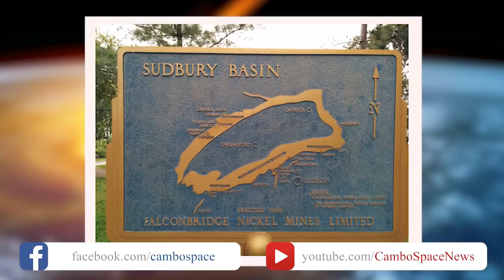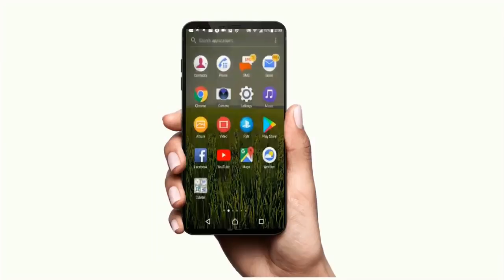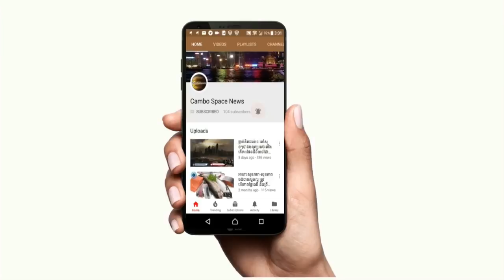មកស្គាល់រណ្តៅអាចម៍ផ្កាយធំៗទាំង ១០ ដែលធ្លាប់បំផ្លាញជីវិតលើផែនដី! (Cambo-Space)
(Cambo-Space) មកស្គាល់រណ្តៅអាចម៍ផ្កាយធំៗទាំង ១០ ដែលធ្លាប់បំផ្លាញជីវិតលើផែនដី!

(អង់គ្លេស)៖ ការវាយប្រហារ​ដោយអាចម៍ផ្កាយ មកលើភព​ផែនដី ពិតជាប្រវត្តិ​ដ៏គួរឲ្យឈឺ​ចាប់ និងខ្លោចផ្សារ​ខ្លាំងណាស់ ជាពិសេសកាលពី​ជំនាន់ដាយណូស័រ ដែលធ្វើ​ឲ្យ​សម័យកាល​នោះ​រលំរលាយ ប៉ុន្តែក៏ដោយសារ​តែហេតុនោះហើយ ទើបក្រោយមក​មនុស្សអាច​វត្តមានបាន។ តែទោះបីជាបែប​នេះក្តី វត្តមានមនុស្ស​ជាង ១លានឆ្នាំ នៅលើ​ភព​ផែនដី​នេះ មិនប្រាកដថានឹងសុខសាន្ត​រហូតនោះ​ឡើយ។
ខាងក្រោម​នេះ គឺជាប្រវត្តិអាចម៍ផ្កាយធំៗ​ទាំង ១០ដុំ ដែលធ្លាប់ធ្លាក់មកលើ​ផែនដី គិតចាប់តាំង​ពីរាប់ពាន់លាន​ឆ្នាំមុន មកទល់នឹង​សតវត្សរ៍ទី ២១ នេះតែម្តង៖

ដើម្បីគោរពកម្មសិទ្ធិបញ្ញា និងវិជ្ជាជីវៈសារព័ត៌មាន